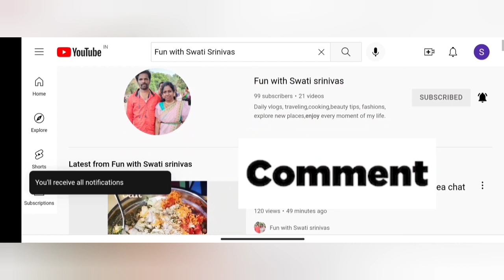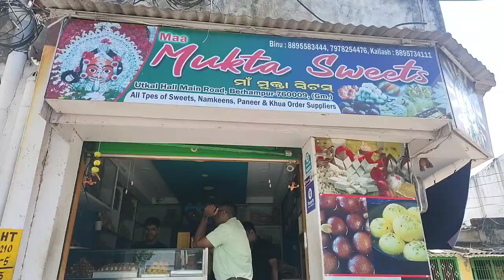Shopping Video From Berhampur For Panda 🐼 Babu's Function//Decoration Shop//Sweet Shop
Shopping Video From Berhampur For Panda 🐼 Babu's Function

Sweet Shop
Gift Shop
Decoration Shop

We are doing blogs, cooking, beauty tips, health tips, traveling videos. Click bell icon for further video notification.